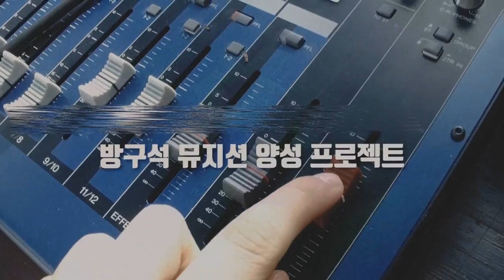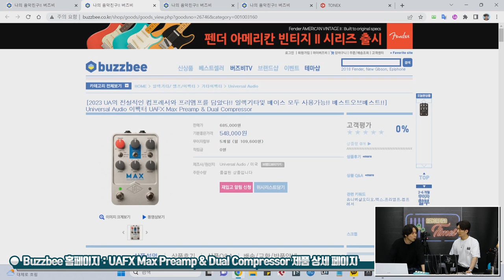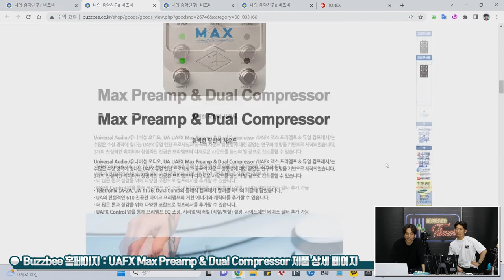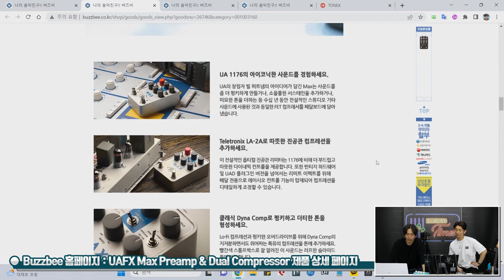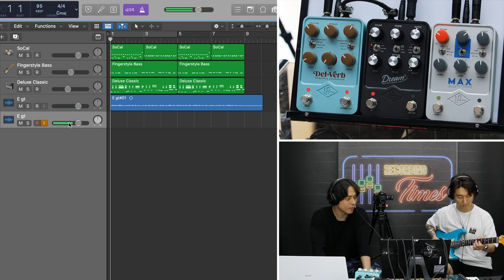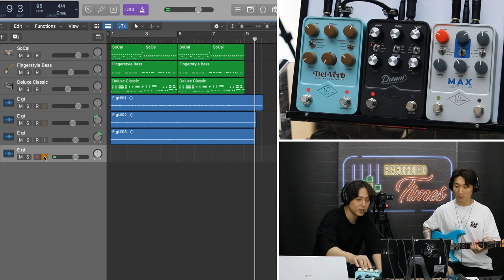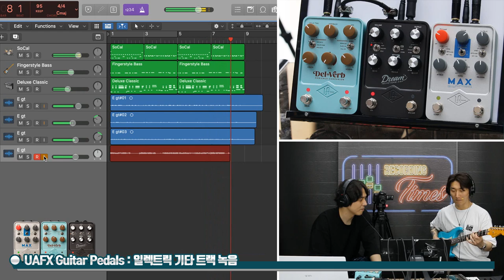[RecordingTimes 579회] UAFX페달 레코딩 세션 #1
UAFX Dream 65 Reverb Amplifier